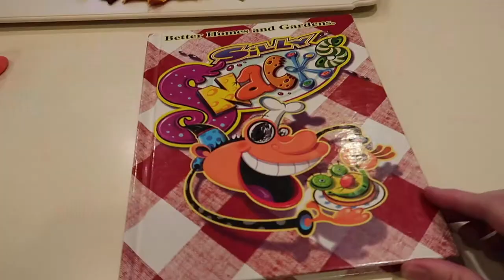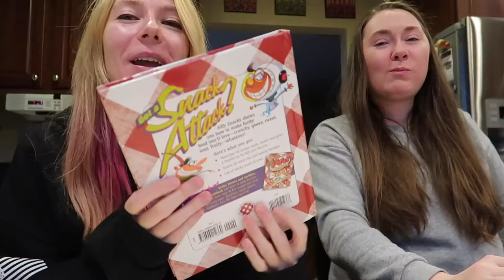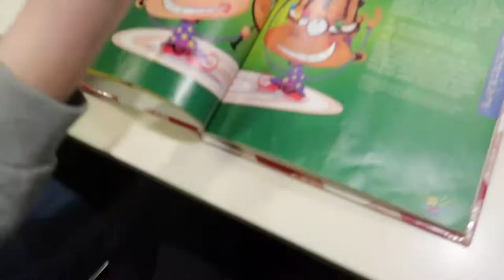THANKSGIVING SNACK! 🍦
We tried making a snack from a simple kid's cook book. Fail or success??